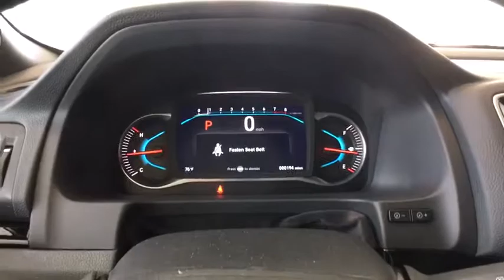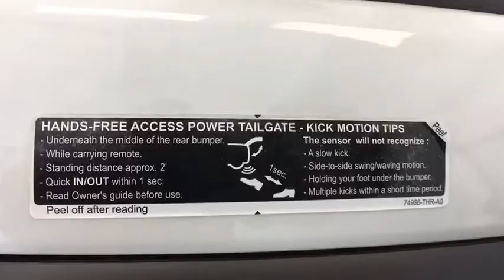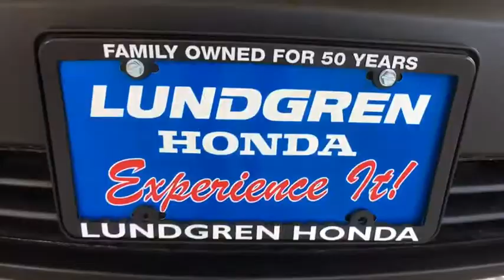2019 Honda Passport Greenfield, Keene, Brattleboro, Northampton, Springfield, MA S19366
White Diamond Pearl New 2019 Honda Passport available in Greenfield, Massachusetts at Lundgren Honda Greenfield. Servicing the Keene, Brattleboro, Northampton, Springfield, MA area.

2019 Honda White Passport Touring 19/24 City/Highway MPG AWD 9-Speed Automatic 3.5L V6 24V SOHC i-VTECbrbrRecent Arrival!brbrbrThe Lundgren Advantage  Experience it! Lundgren Honda of Greenfield is a Family owned and operated business since 1964. Our philosophy is to use market based pricing. We like to make sure our customers get all the information they need to make an informed buying decision. You will also receive a Coupon Book filled with over $829.00 dollars worth of savings to our Service Department, Parts Department. Lundgren Honda of Greenfield Experience it!